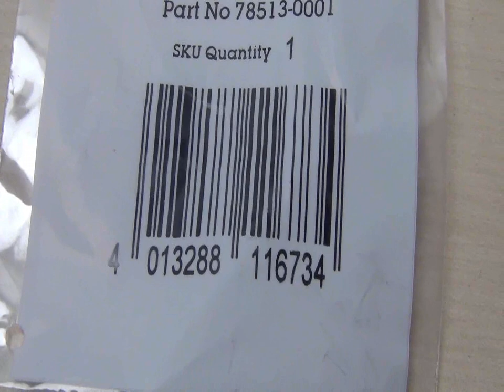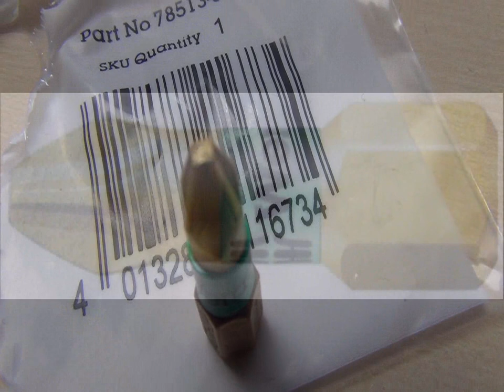Wera Bi-Torsion Diamond Coated 25mm Philips PH2 Screwdriver Extra Hard Insert Bit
Wera bi-torsion screwdriver bit - pozidriv

Bi-Torsion screwdriver bit , BDC series diamond coated. Colour banded for identification. The coating helps prevent cam out damage to the head of screws. The material used alos ensures longer life span.

1/4in Hexagon drive

For impact tools use Impaktor bits.

BiTorsion Extra Hard (BTH) bits significantly extend service life.

Pozidriv 2 point x 25mm